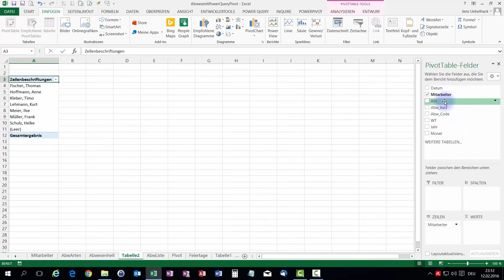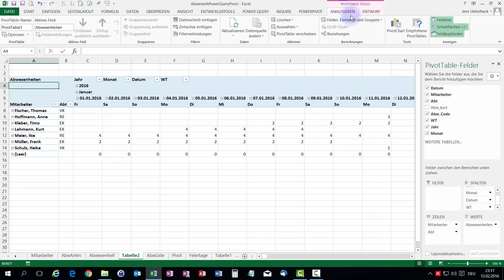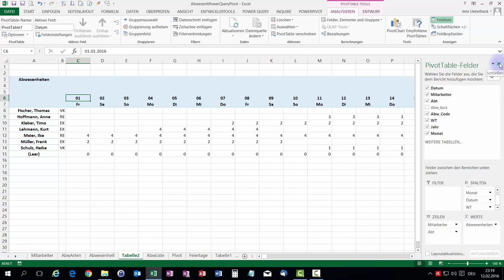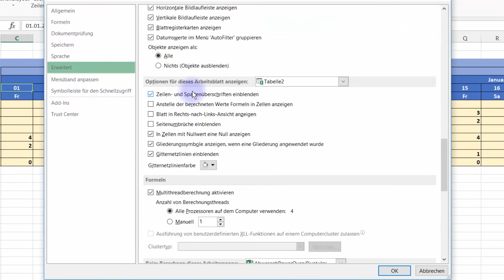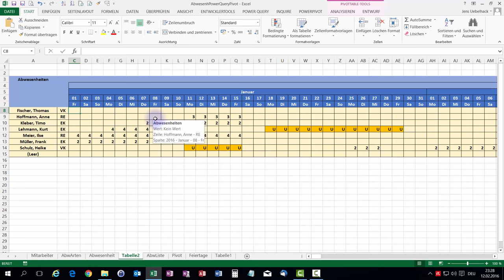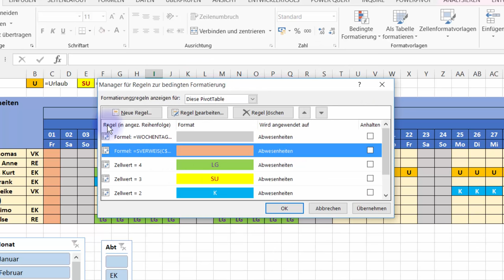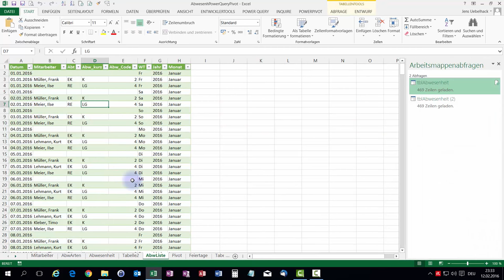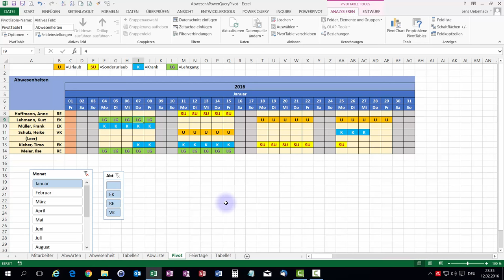Urlaubsplaner mit Pivot-Tabelle Teil 2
Abwesenheitszeiten lassen sich auch in einer Pivot-Tabelle darstellen